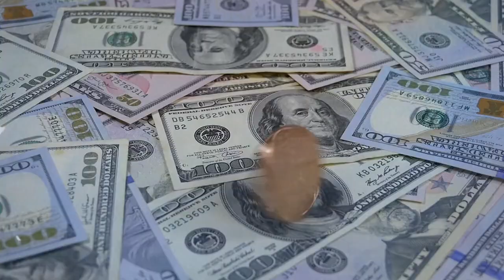Modern Alchemy: Turning Lead into Gold at CERN!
Discover the incredible story of modern alchemy as we explore how scientists at CERN's Large Hadron Collider turned lead into gold! In this captivating video, we'll delve into the groundbreaking experiments conducted between 2015 and 2018, where high-energy lead ions were accelerated nearly to the speed of light, resulting in the creation of approximately 86 billion gold nuclei. While this achievement holds profound scientific significance, the gold produced is highly unstable and offers no practical use. Join us as we highlight the role of the ALICE detector and what this means for our understanding of nuclear physics and the universe's fundamental forces.

OUTLINE:

00:00:00 Alchemist Dream
00:00:05 Modern Alchemy at CERN
00:00:25 LHC's Second Run
00:00:48 Gold Production
00:00:56 Unstable Gold
00:01:09 Practical Implications
00:01:15 ALICE Detector
00:01:32 Detector Sensitivity
00:01:38 Insights into Nuclear Physics
00:01:54 Dream Technically Realized
00:02:00 Milestone